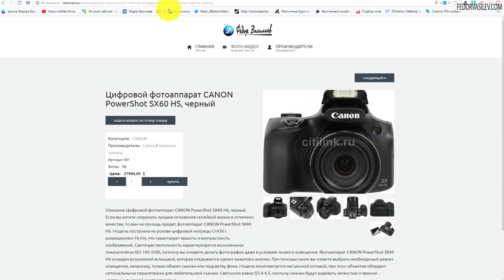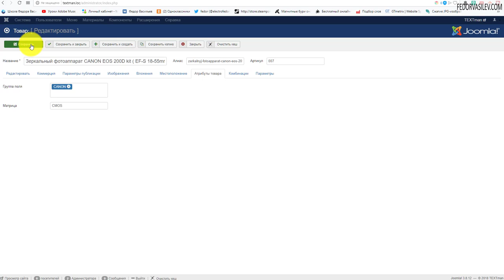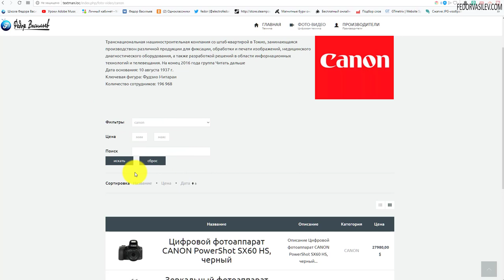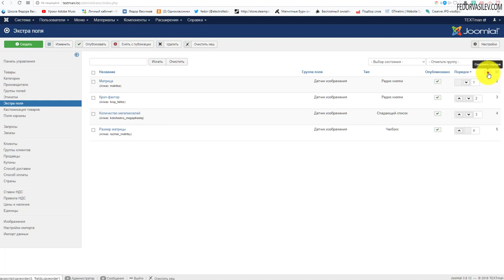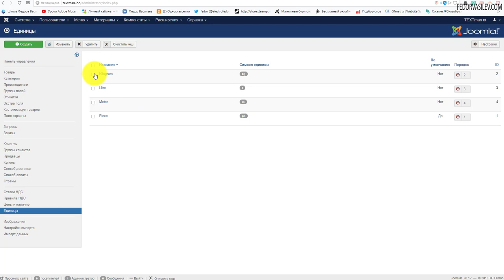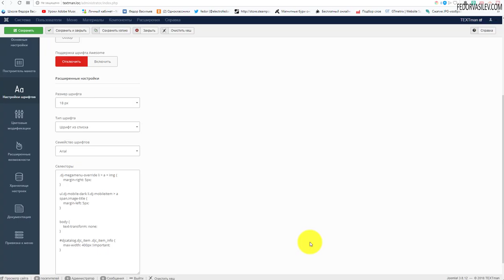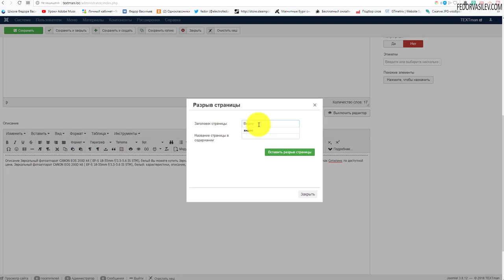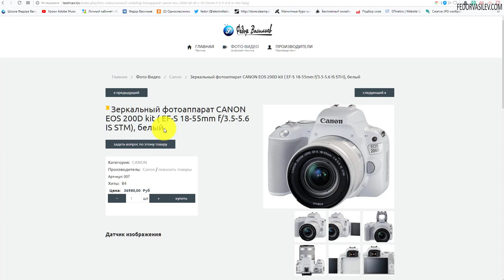5.DJ-Catalog2 - атрибуты и тонкие настройки товаров [каталог товаров на Joomla]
В этом видео займемся настройкой атрибутов товаров компонента DJ-Catalog2.